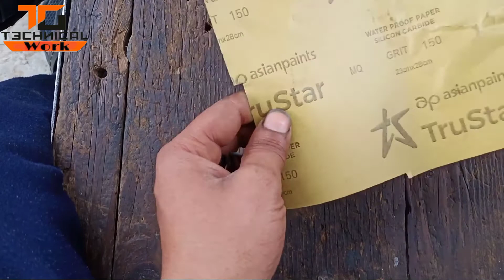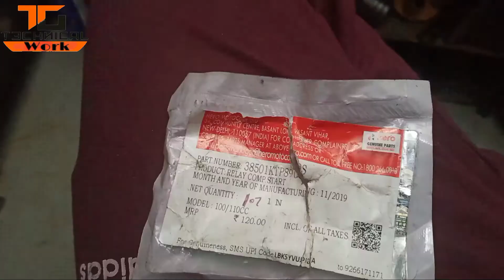Activa self relay short |Honda activa starter relay repair